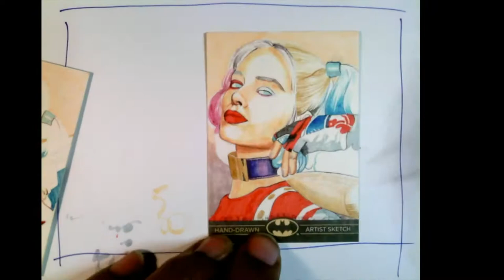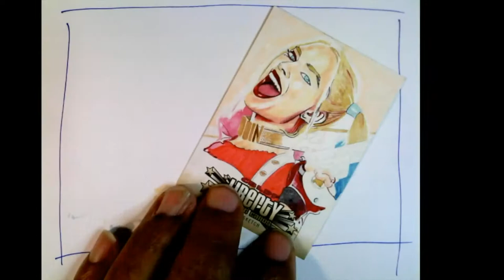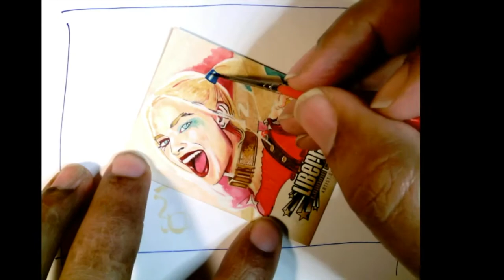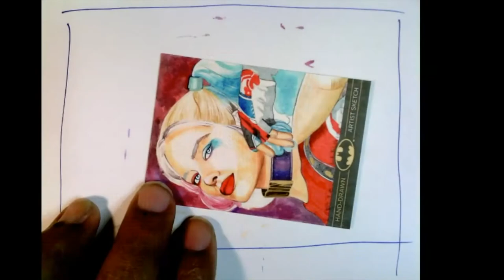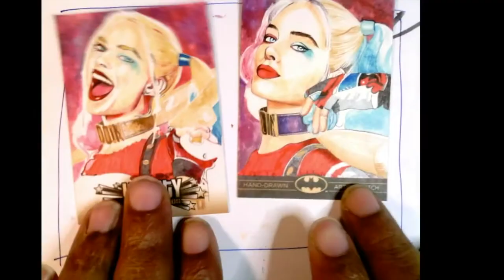HARLEY QUINN DC COMICS ARTISTS PROOFS SKETCH CARDS BY ROY COVER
THIS IS ME PAINTING TWO HARLEY QUINN SKETCH CARDS..